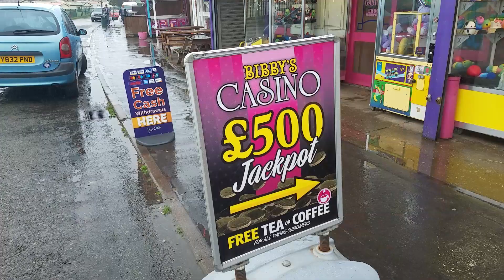Video Game Arcade Tours - Bibby's Amusements (Chapel St. Leonards, UK)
Many of the arcades in the UK (Mainly seaside arcades) are called Amusement Arcades. They are typically packed with redemption-based machines with very few video games (As video games simply do not make money). I have placed the word "Amusements" in the title for these types of places as they are not true Video Game Arcades, but deserve some sort of mention. As gambling is legal in the UK, they tend to include fruit machines (aka slot machines) and various other things money-making games, so video games really take a back seat in places like these. They also really hate filming, I'm not sure why because it's free advertising, unless dodgy things are taking place lol

Address: Trunch Lane, Chapel St. Leonards, Skegness, Lincolnshire, PE24 5TU

Video Title: Video Game Arcade Tours - Bibby's Amusements (Chapel St. Leonards, UK)

Video File Created Date: 24 January 2019 (Video may or may not have been captured on this date, it shows the date the video was last converted.)

-- GinkoSolutions.com